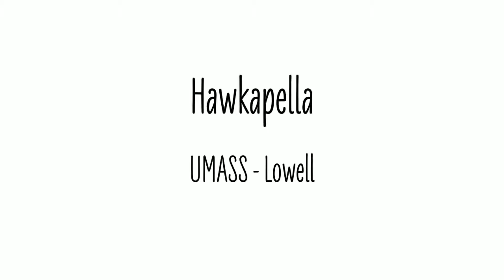A Cappella Night 2015 - Norwood High School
The Norwood Fine Arts Department presents A Cappella Night - April 16, 2015 featuring Tonal Eclipse and Sound FX from Norwood High School, Brown Derbies from Brown University, The Bottom Line from Bryant University and Hawkapella from UMASS Lowell.